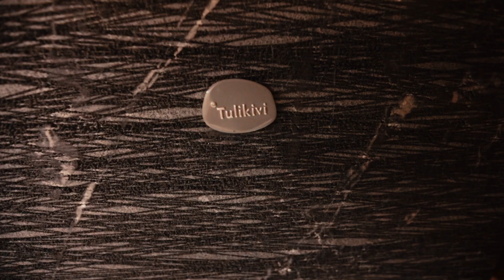Сауна премиум класса в новостройке! Краткий обзор.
Построили сауну в новостройке города Троицк по индивидуальному проекту! С электрокаменкой Tulikivi Tuisku Grafia.

👋Меня зовут Александр Гребенец, и в этом видео я показываю обзор премиальной сауны в новостройке города Троицк. Лучшая электрическая печь для получения идеального микроклимата в сауне от компании Tulikivi, модель Tuisku Grafia.

Если вас интересует строительство бани или сауны, то в этом видео я показал, что в квартире тоже возможна своя собственная баня, где можно париться в микроклимате мягкого пара с печью Tulikivi в облицовке натурального камня Талькомагнезит.

Мы предлагаем сауны и бани в квартире или в доме "под ключ" и выглядит это прекрасно. Убедитесь сами в этом видео.

Самые недорогие и при этом эксклюзивные бани и сауны те, которые устанавливаются в квартире в ванной (по саунам ArtSauna Combi можете получить консультацию у менеджеров).

Мы, компания ArtSauna занимаемся строительством бань и саун "под ключ", и устанавливаем баню и сауну в квартире!
Устанавливаем печи для бани и сауны, дровяные и электрические. Проводим полный комплекс работ по монтажу сауны с нуля "под ключ".
Внутренняя отделка бани различными природными материалами от липы до можжевельника, кедра, новозеландской сосны, и других экзотических пород дерева.

Мы рассчитаем стоимость бани и сауны по вашим размерам -